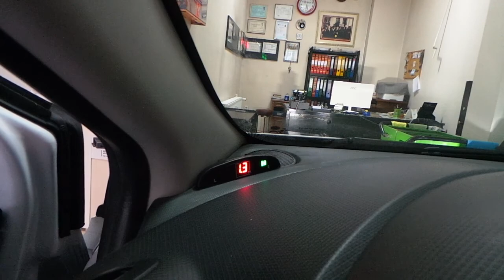Renault clio 2017 reno clio arka sesli göstergeli park sesör uygulaması